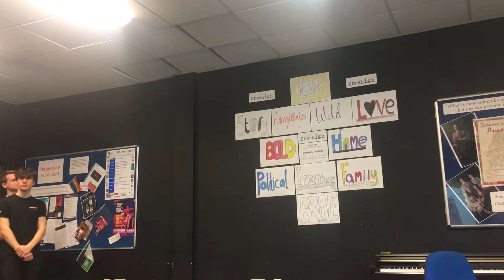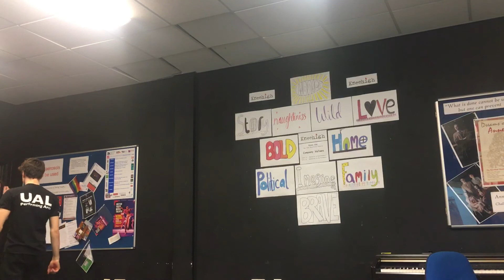Brush up your Shakespeare final rehearsal - putting everyone together